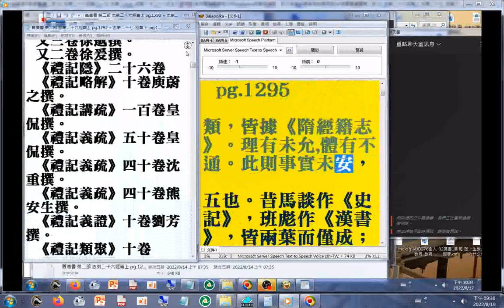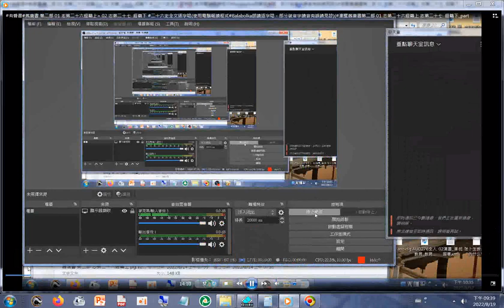第二部 01 志第二十六經籍上+ 02 志第二十七 經籍下 二十六史全文逐字唸使用電腦報讀程式 Balabolka朗讀逐字唸，部分破音字讀音有誤請見諒